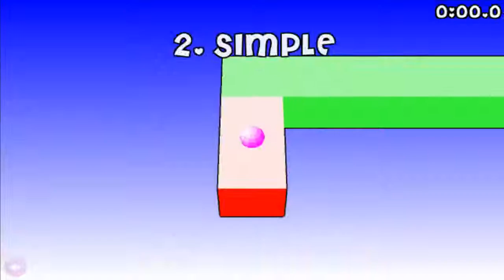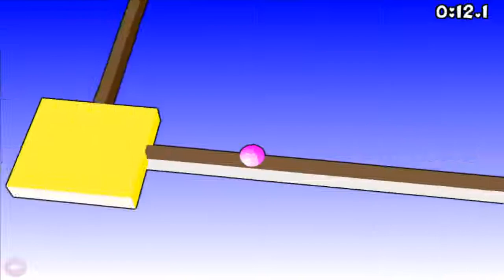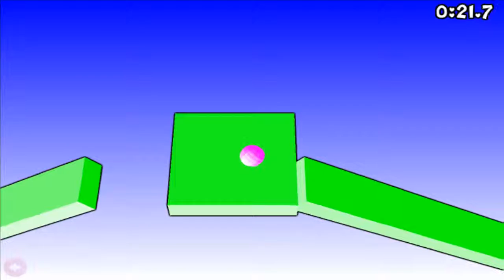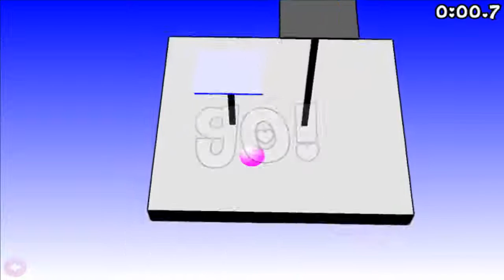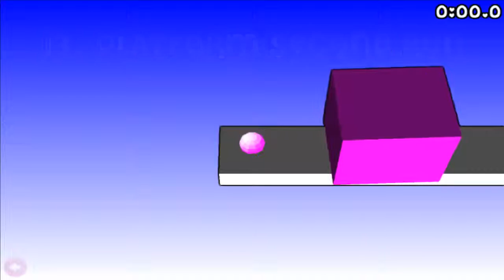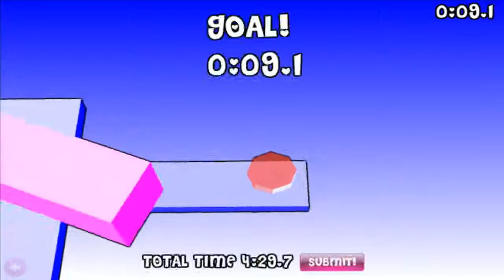PinkBall Gameplay Walkthrough (All Levels 1-17)